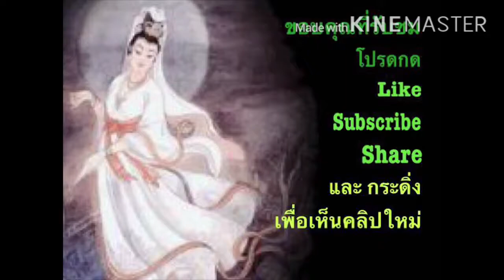วิถีของอิม: ASMRอยากหั่นฟักทองให้ชิ้นเล็กๆ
อิมยิ้มแล้ว